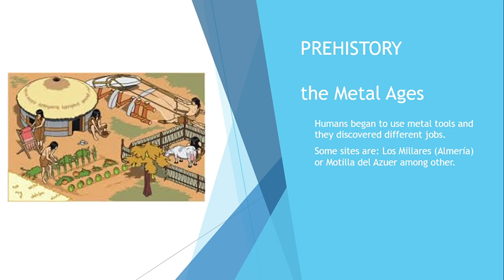VALDEBERNARDO 4EP SOCIAL SCIENCE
Review about Prehistory  and Spanish history timeline.